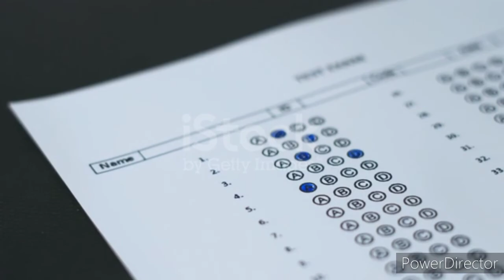10 वी 12 वी का Results तैयारRBSE BORD ने इंटरनल मार्क्स मागे/ bord exam date sheet 2021/ prmot#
Results Education Bord cnse &RBSE#

Bord exam protect 2021,bord exam date seet 2021, bord  exam protect 2021,
CHE AND RBSE

10 वी 12 वी का Results तैयारRBSE BORD ने  इंटरनल  मार्क्स मागे/ bord exam date sheet 2021/ prmot

results live, results 10th class 2021, results reaction, results kaise dekhe 2021, results info 99.com 2021, results mahathalli, results day, results